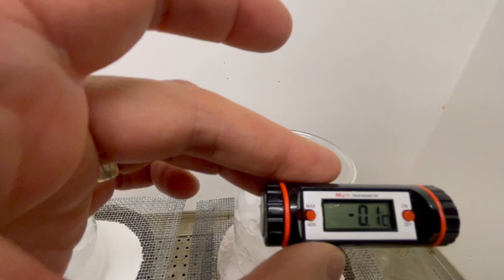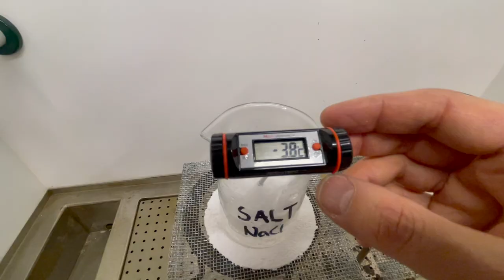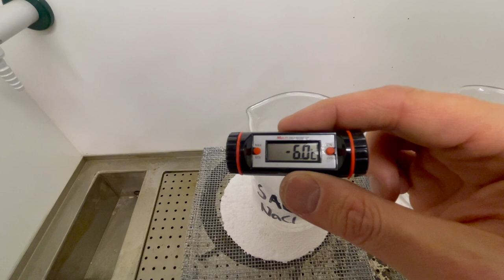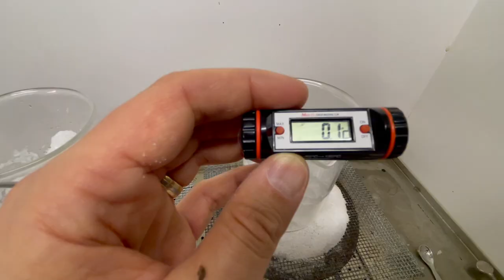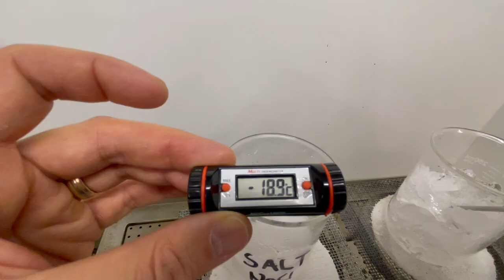Köldblandning, kan vattnets fryspunkt förändras?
Flytande vatten fryser när temperaturen sjunker under 0 °C och blir till is. Is smälter när temperaturen stiger över 0 °C och blir flytande form. Vintertid är det vanligt att strö salt på vägarna. Påverkar saltet vattnets fryspunkt?
I den här labben gör vi en köldblandning av is och koksalt och undersöker frys och smältpunkten. Kemi årskurs 7.